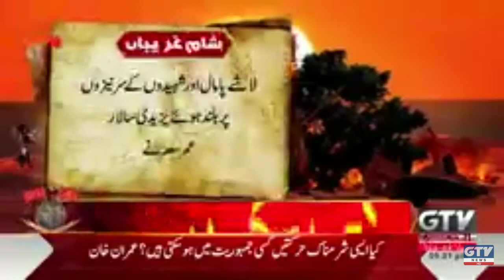Sham e Ghariban-That's night of captives Orphans' Evening Widows' Eve,evening of Zainab's leadership